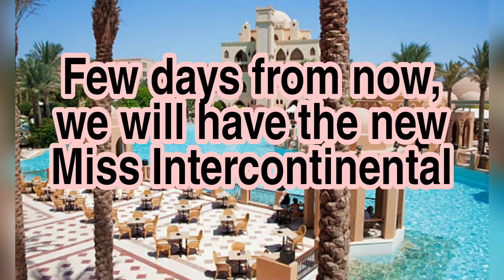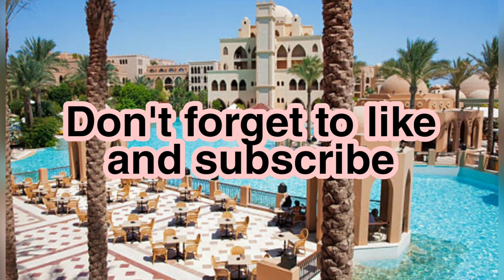Miss Intercontinental 2021- Leaderboard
Here is my 1st Leaderboard of the Miss Intercontinental 2021